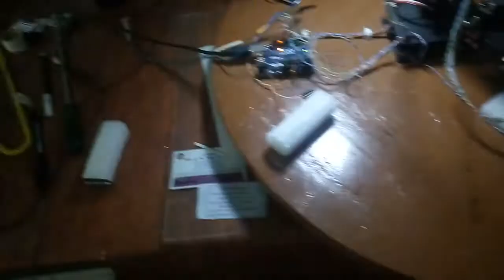Robotic arm with color and metal sorting by Arduino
This is a five dof robotic arm, that can detect metal or non metal , color of the object and places it to its particular location.It stops working if no object is found